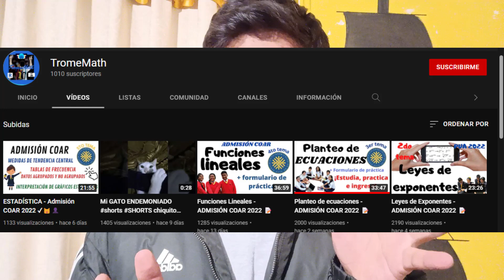COMO PASAR LA PRIMERA FASE DEL COAR SIN MORIR EN EL INTENTO- EXPERIENCIA PUA 2019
Hola, amiguitos, estos son los enlaces :3
Grupo de WhatsApp para postulantes al COAR 2023:

¿TE GUSTAN MIS CLASES? RESERVA TU VACANTE :)
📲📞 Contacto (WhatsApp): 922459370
⏰ Horario de llamadas: 6:30am-7:30am
🌎📚 Únete a nuestro grupo de WhatsApp para los postulantes al COAR 2023

¿QUIÉN SOY? Soy 👋 Carlos Pineda, un estudiante que estuvo en un COAR y FUNDADOR de Academias OMEGA. Ayudo a los estudiantes en sus objetivos académicos, en especial en su preparación COAR.

*Si lees esto eres el 1% que lee las descripciones hasta el final :O Déjame un emoji de corazon en los comentarios si llegaste hasta aquí.